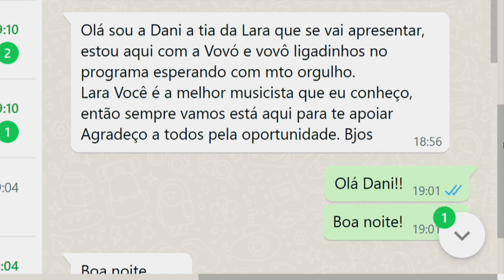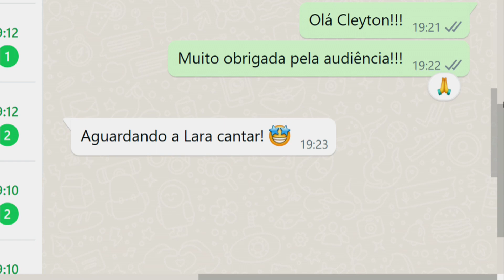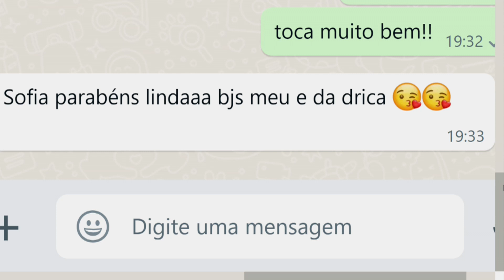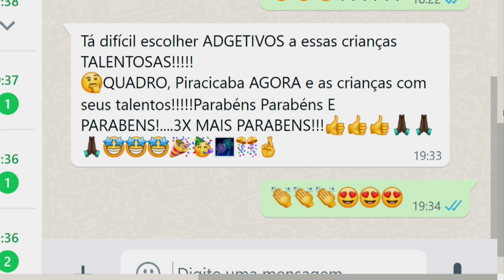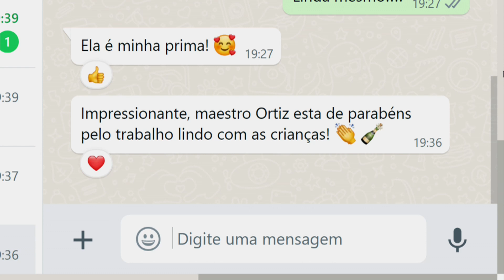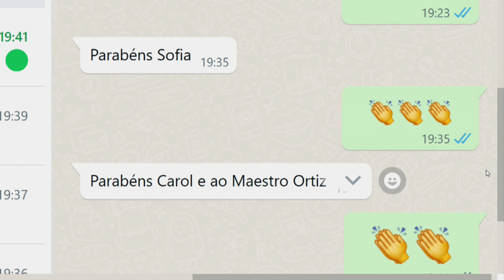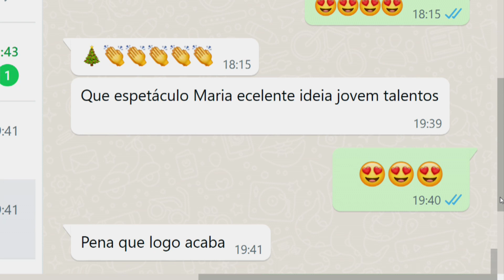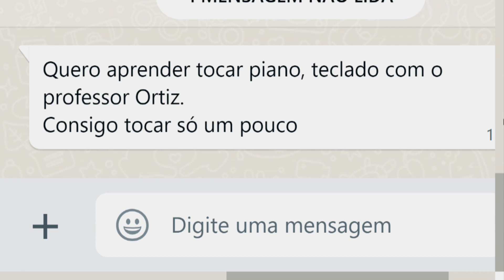Participação: Maestro Ortiz e convidadas 22 12 23